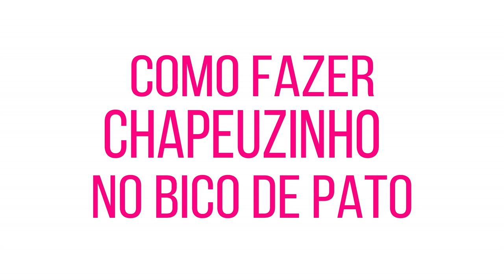Chapeuzinho Caipira no Bico pato - Laço de São João / Laço de Cabelo ♥ Hellen Chagas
Como fazer Chapeuzinho no bico pato - Festa Junina

❤ Gostou? CURTA

MATERIAIS:
- Chapeuzinho de palha
- Fitas de cetim
- Tesoura
- Cola quente ou instantânea
- Feltro